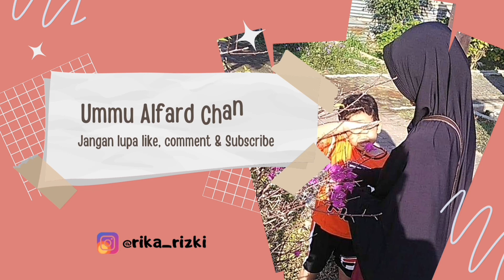SELAI COKELAT HOMEMADE | GAK NYANGKA BISA SELUMER ITU 🤤🤤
SELAI COKELAT HOMEMADE

Assalamualaikum,
Pernah gak sih recook tapi gagal? Eh bukan gagal sih tapi lebih gak sesuai ekspektasi. Nah bukan emak-emak dunk kalau gak ada ide. Akhirnya aku tambahin susu dan margarinnya. Jadi deh selai coklat yang sesuai ekt aku. Dan untuk tepung maizenanya, aku pakai Maizenaku dari @egafoodbestie  @egafood.id 🤤🤤

Selai Cokelat Homemade
Bahan :
100 gr DCC
2 sdm coklat bubuk
4 sdm gula pasir
2 sdm tepung Maizenaku
250 ml susu uht
2 sdm margarin